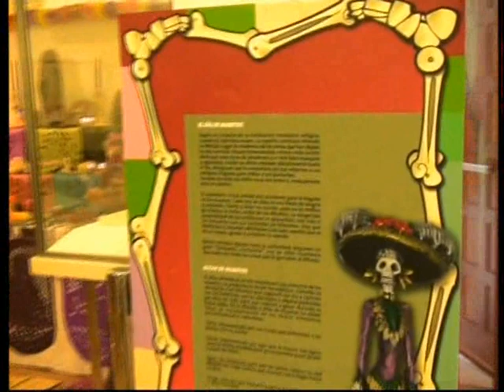Museo de Arte Precolombino Felipe Orlando - Documental Día de Difuntos 2008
En 2008 se filmó un documental en el que se acercaron todavía más la cultura española y la mexicana a través de la celebración de este Día de Muertos o de Difuntos tanto en México como en la propia Benalmádena, municipio en el que está ubicado el Museo.